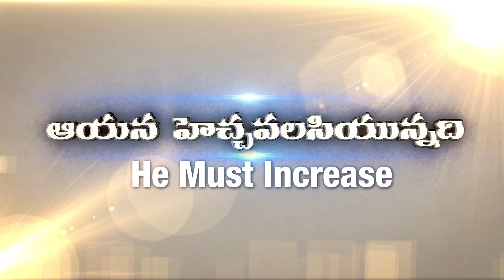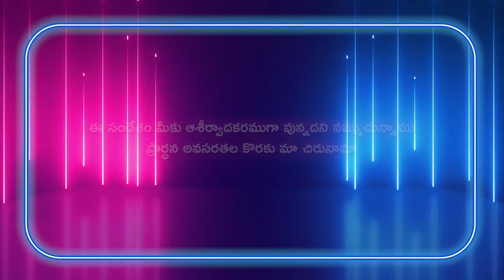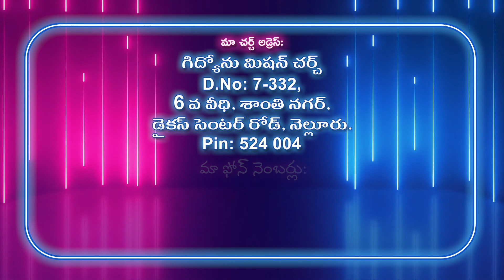Gideon Mission Church, ( అంశం: బయలుపరచే యేసు ), Episode No. 684